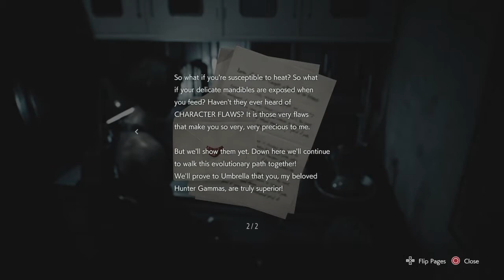Resident Evil 3 Walkthrough Part 4 | Back To The Sewers + Nemesis 3rd Encounter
Resident Evil 3 walkthrough part 4. A 1999 survival horror game remake taking place in Raccoon During a zombie outbreak. Play as character Jill Valentine and Carlos Oliveira and escape Raccoon City while being hunted by umbrellas bioweapon Nemesis.